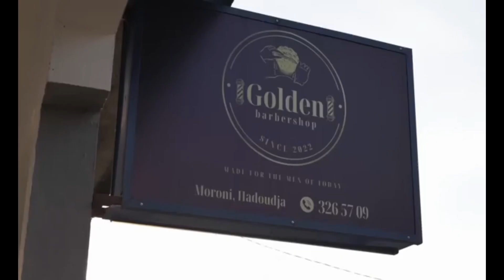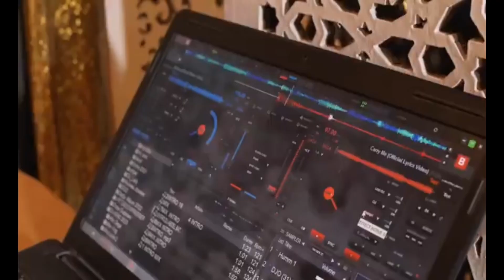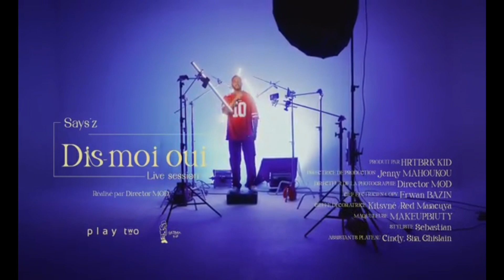les plus belles chansons 2023 des artistes comoriens.